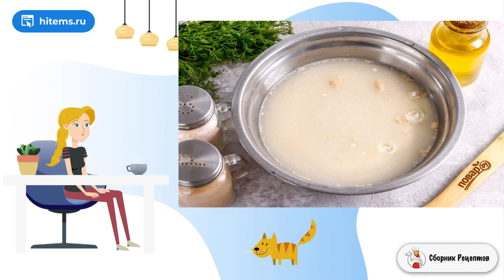Закрытая пицца. Пошаговый рецепт с фото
Закрытая пицца — это пирог со вкусной и сочной начинкой из ваших любимых ингредиентов. Основные из них: колбаса или ветчина, сыр и томатный соус. Остальные добавляйте по желанию.    Пицца готовится из дрожжевого теста, которое идеально пропекается и снизу, и сверху. Подают ее в горячем виде, чтобы сыр при дегустации тянулся. Тесто при выпекании не смазывают сверху желтком, так как главный признак идеальной пиццы — румяная хлебная корочка сверху, но не золотистая. Не забывайте тесто посолить, чтобы оно не получилось пресноватым на вкус.

Ингредиенты:
Вода теплая — 150 Миллилитров,
Дрожжи сухие — 5-6 Грамм,
Мука пшеничная — 2,5-3 Стакана,
Ветчина — 150 Грамм (или колбаса),
Сыр — 120 Грамм (твердый),
Кетчуп — 3 Ст. ложки,
Майонез — 1,5 Ст. ложки (любой жирности),
Помидор — 1-2 Штук,
Лук репчатый — 1/2 Штуки,

Рецепт дня, Самые простые рецепты, Домашние рецепты пошагово с фото, Праздничный стол, Самые простые рецепты, Самое вкусное рецепты с фото, Пошаговые рецепты домашние, Классический рецепт с фото, Рецепты на стол,